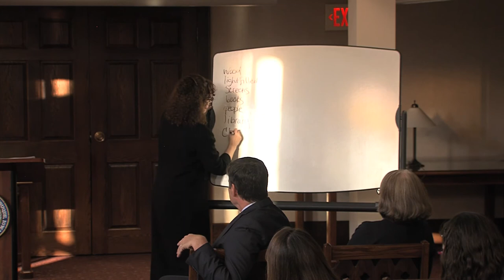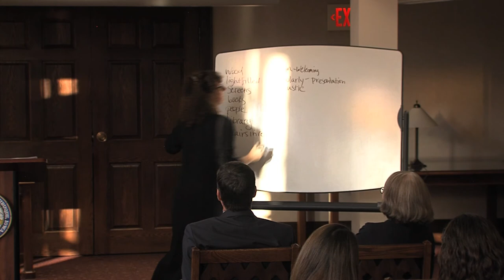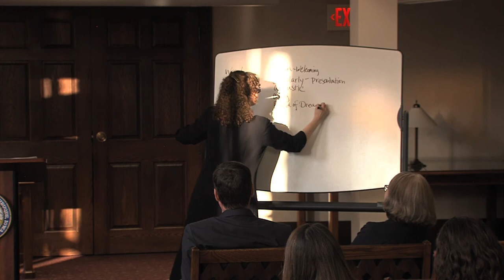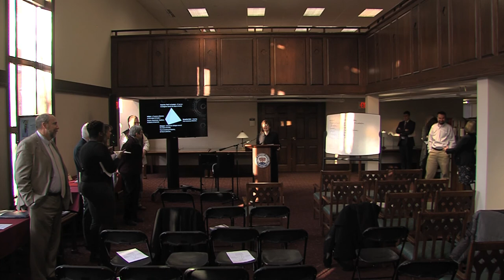University of Dubuque: 10th Annual Celebration of Faculty & Staff Scholarship & Creativity